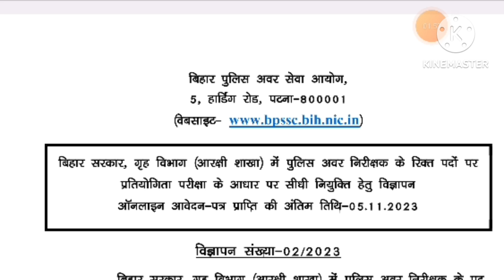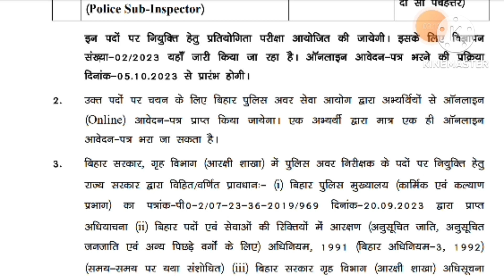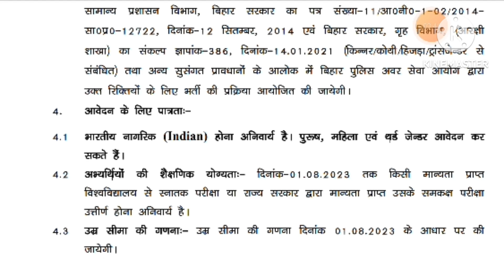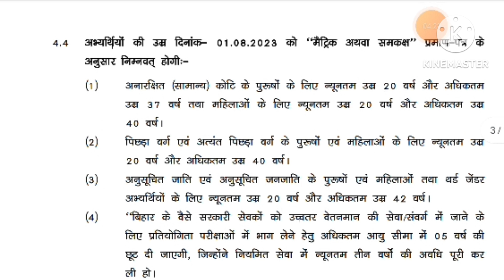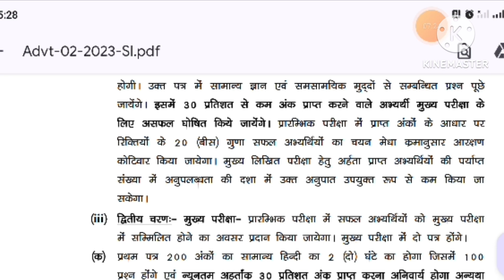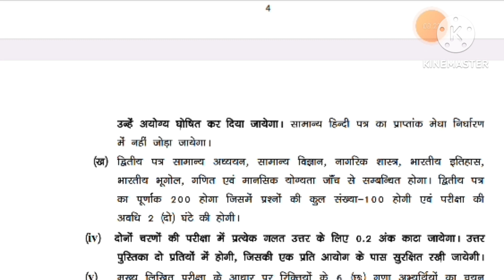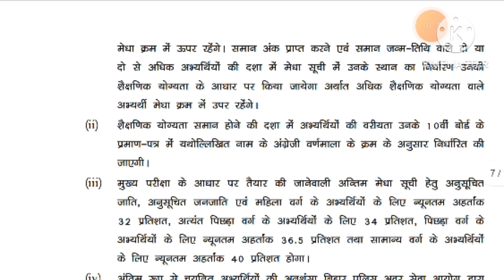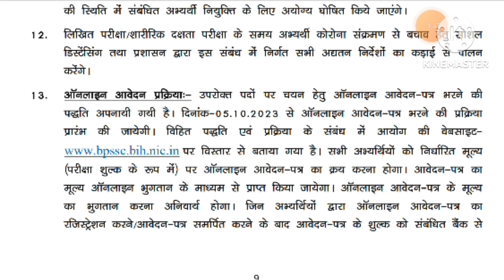Bihar Daroga Si New Vacancy 2023 | Bihar Si Bharti 2023 Syllabus Salary Age Limit 2023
notification link
Advt. 02/2023: For selection of Police Sub-Inspectors in Home (Police) Dept., Govt. of Bihar.